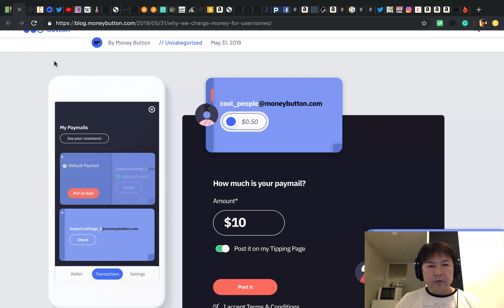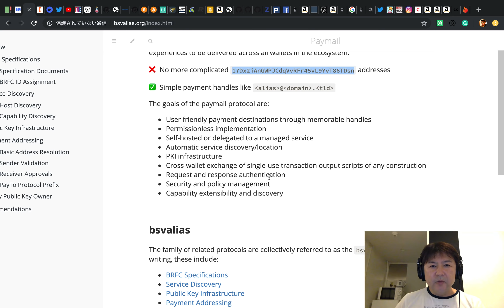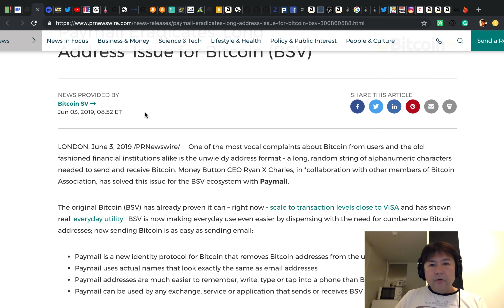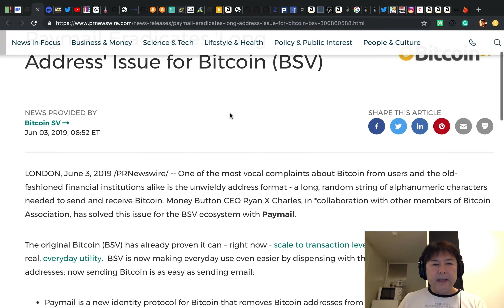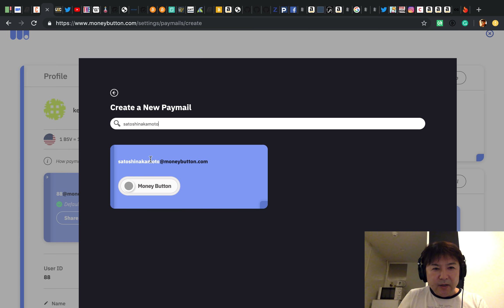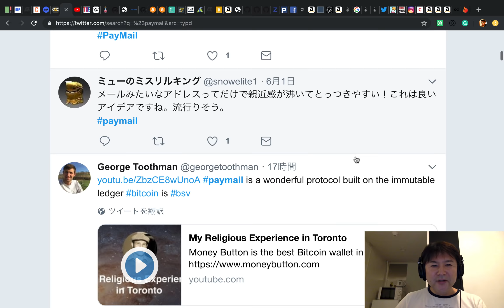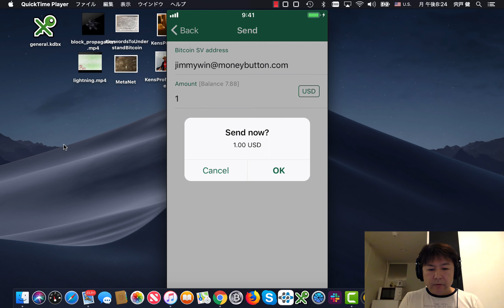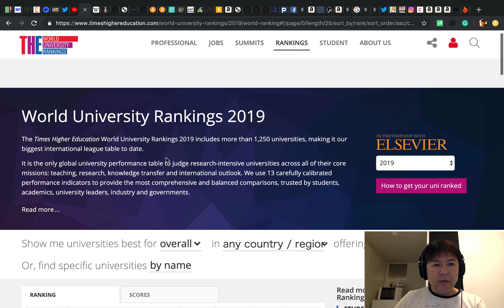東京ビットコインニュース(EP104, Paymail, 6/10/19)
本日はBitcoin SV上のIdentity規格、Paymailについて解説しました。

Twitter&ブログはこちら。